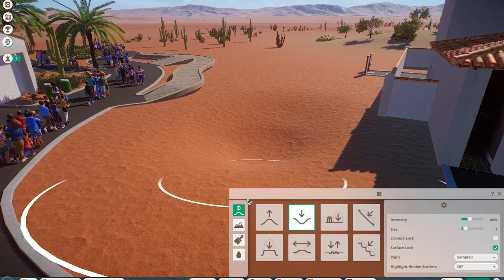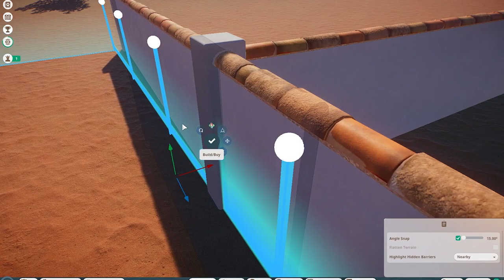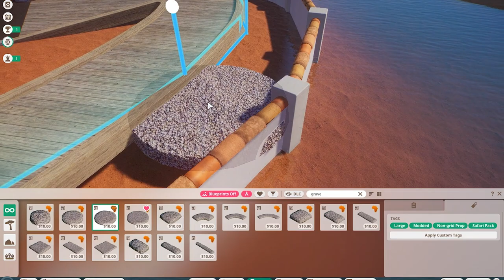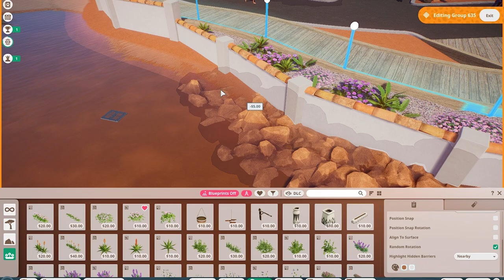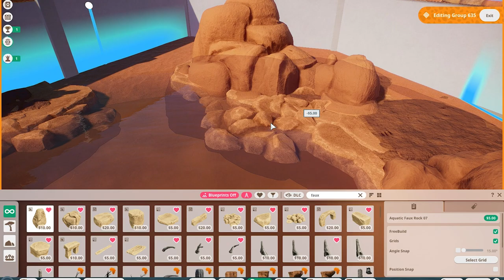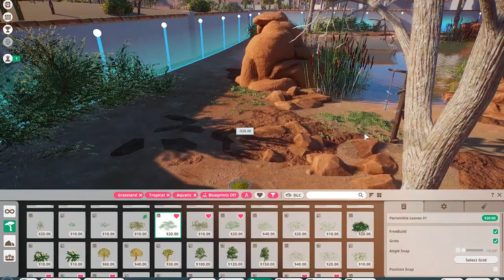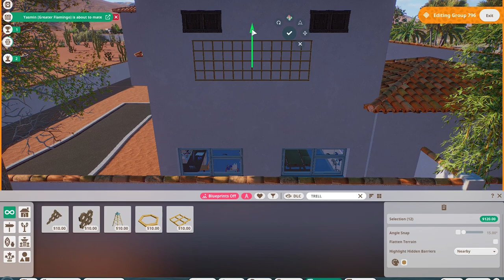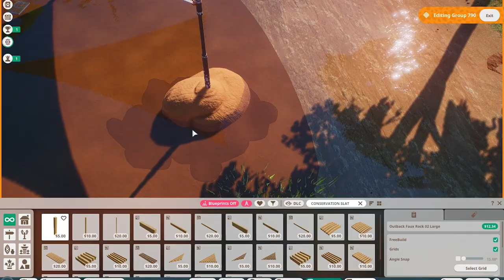One Fab Flock! | Oasis Hills Zoo | Franchise Hard Mode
kero kero bonito reference